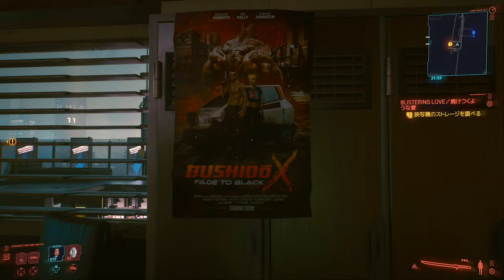#32【ナイトシティ生活記】おついちの「Cyberpunk 2077（サイバーパンク 2077）」【2BRO.】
【この配信ではPC版オプションの裸体規制をオンにしてプレイしています】

Supported by CD PROJEKT RED

■タイトル：サイバーパンク2077
■対応ハード：PlayStation®5/PlayStation®4/Xbox Series X/Xbox One/Windows
■ジャンル：オープンワールドRPG
■プレイ人数：1人
■CERO：Z(18歳以上対象)
■開発元：CD PROJEKT RED
■販売元：CD PROJEKT RED/スパイク・チュンソフト